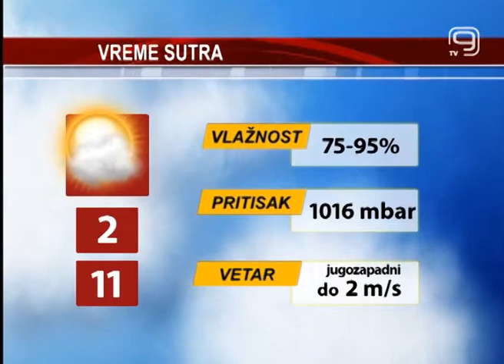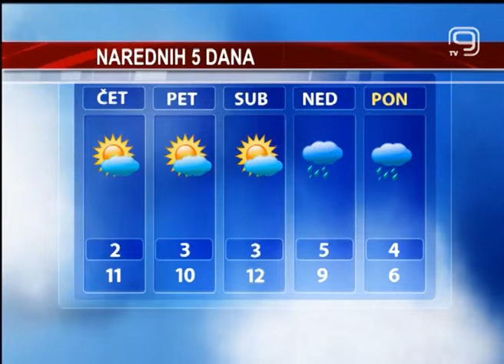TV KANAL 9, NOVI SAD, Vremenska i agroprognoza 08.01.2014.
Iako ne izgleda tako, danas je sunčano vreme bez oblaka. Osećaj oblačnosti stvara ponegde i veoma gusta magla.